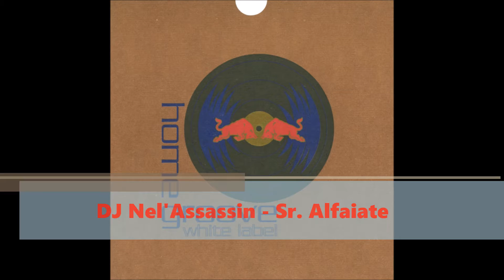DJ Nel'Assassin - Sr. Alfaiate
Home Groove White Label
PromoDC#021
Compilation, Promo
Portugal
Jul 2002

Artwork [Graphics] – Red Bull Portugal
Artwork [Texts] – Artur Silva
Executive Producer – Artur Silva, Red Bull Home Groove
Mastered By – Filipe Machado